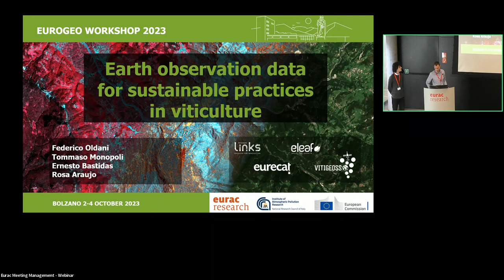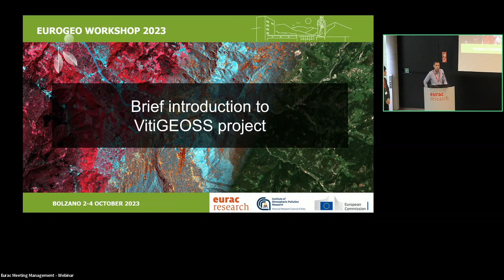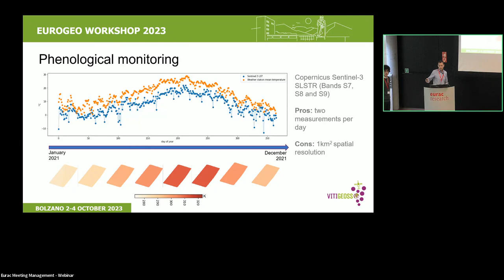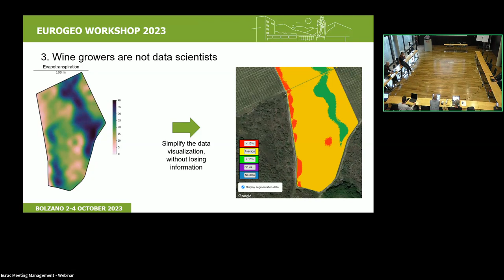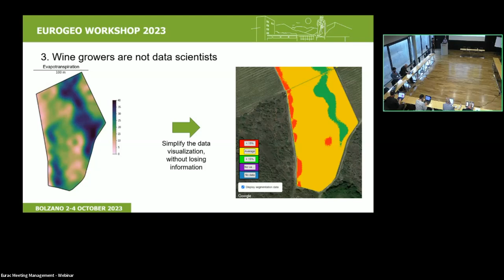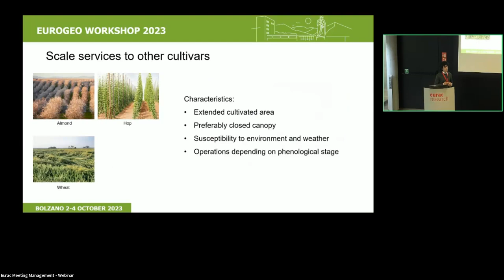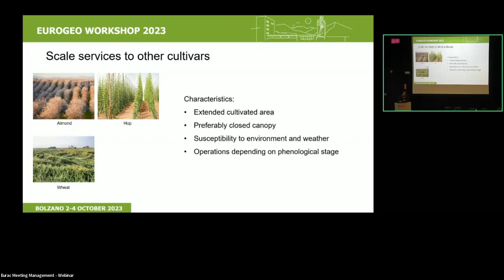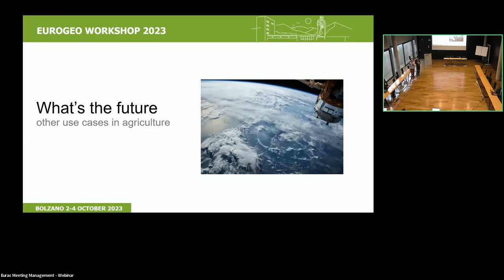EuroGEO 2023: Earth observation data for sustainable practices in viticulture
Chairs:
Federico Oldani (LINKS Foundation)
Scope and Objectives:
The session aims at showcasing the potential of Earth observations for agriculture, in particular in the development of tools for more sustainable viticulture practices.
Presentations – session layout:
Welcome & Introduction of the VitiGEOSS project
Rosa Araujo (Eurecat)
Moderator: Federico Oldani (LINKS Foundation)
Earth Observations for viticulture
Session discussing the importance of satellite data for agriculture and the wine sector
EO in VitiGEOSS
Session presenting the Earth observations and data used in VitiGEOSS and key lessons learned in the project
Data in action
VitiGEOSS platform showcase
Participatory activity & Discussion
EuroGEO 2023: linking national, European, and global perspectives